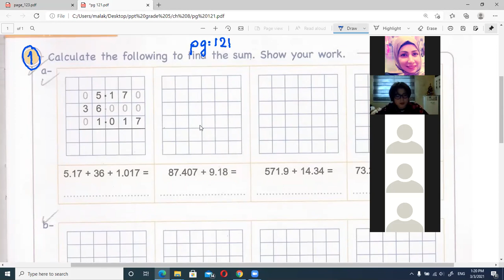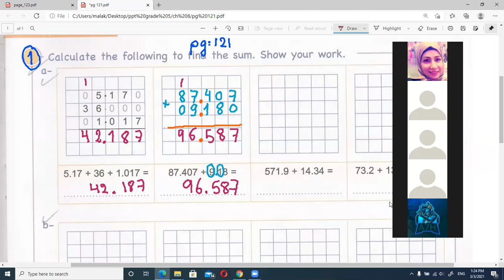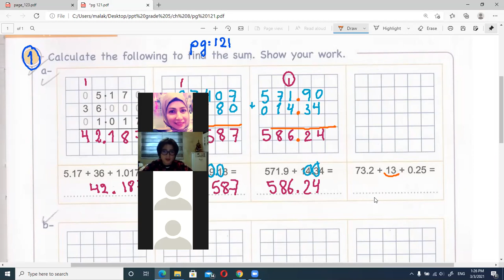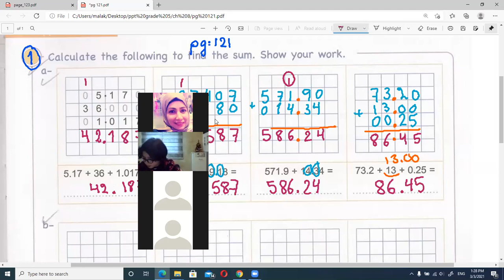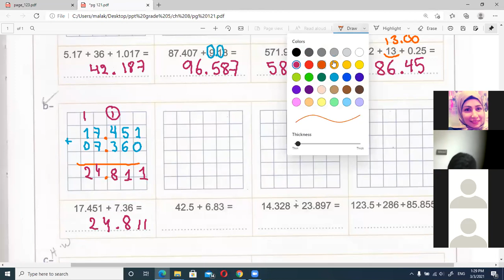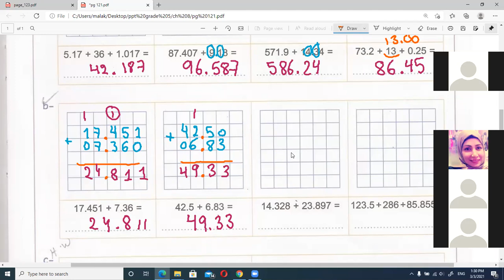zoom 5A pg 121